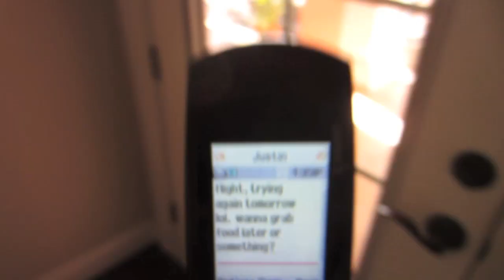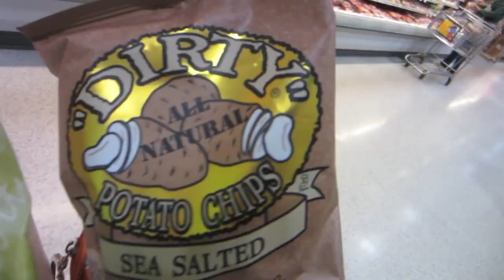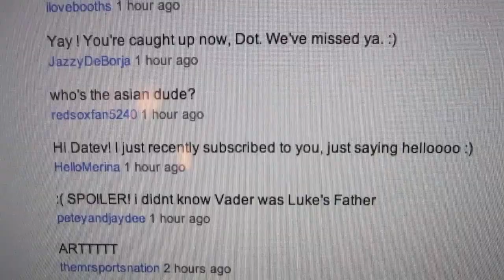Goodbye GradLife (11/29/11)